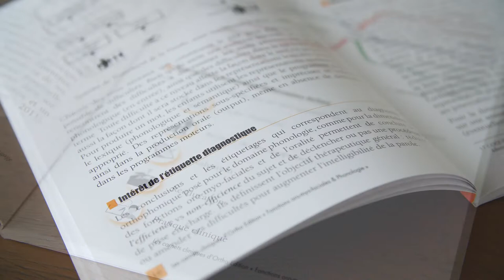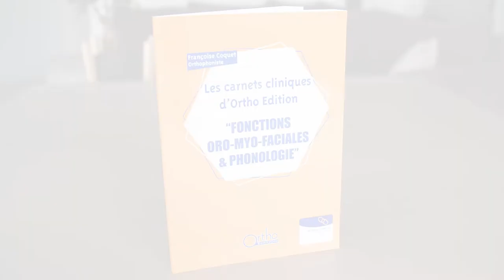Les Carnets cliniques d'Ortho Édition : Fonctions oro-myo-faciales & phonologie - Orthophonie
Découvrez Les Carnets cliniques d'Ortho Éditions, créé par Françoise Coquet et édité par Ortho Edition, maison d'édition de matériel, jeux et ouvrages pour l'exercice professionnel de l’orthophonie.

📹 Vous trouverez dans cette vidéo :
Une présentation Des Carnets cliniques d'Ortho Éditions : outil de travail très pratique (évaluation, rééducation, accompagnement parental) avec présentations de cas de sujets âgés de 6 mois à 15 ans 8 mois.
Ce carnet clinique "Fonctions oro-myo-faciales & Phonologie" est le fruit d’une longue pratique auprès de tout-petits, d’enfants ou d’adolescents en situation de handicap ou présentant un trouble du développement du langage et/ou des apprentissages.